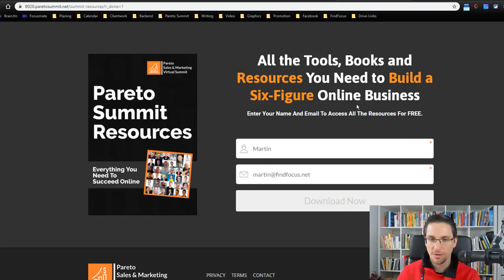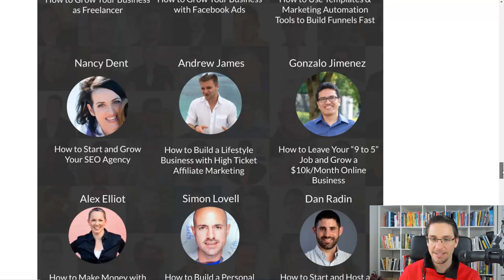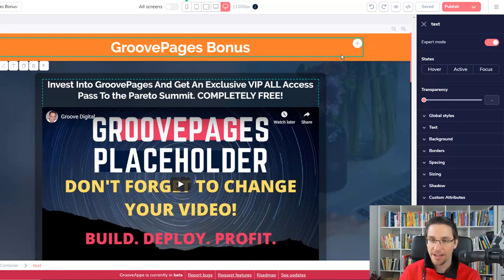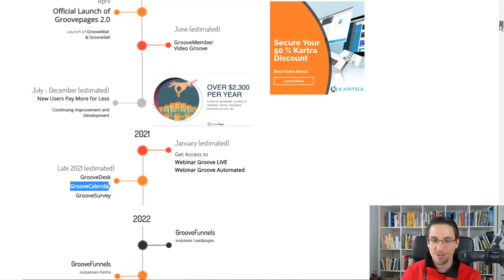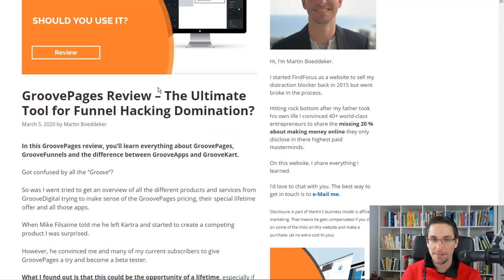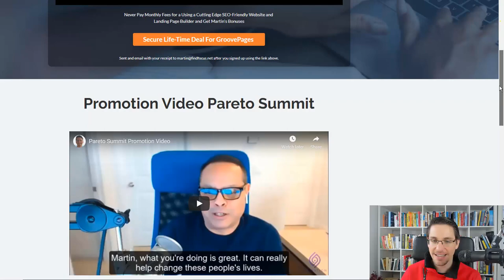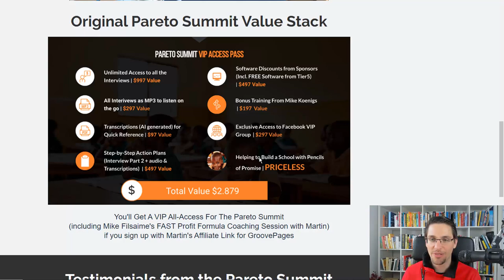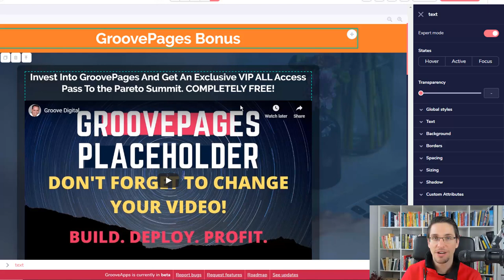GroovePages Bonus - Get GrooveApps before the Grand Opening Offer is ending soon.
In this video, I answer some recent questions and review whether GroovePages 2.0 is worth $497 now, or is it maybe better to pay $199 Later?

This is the best GroovePages Bonus you will find online if you want to save thousands of dollars using the most cutting edge software & funnel builder to start and grow your business in 2020 and beyond.
(The bonus page was created with GroovePages 2.0)

GroovePages is for every online entrepreneur that wants early access to a premium software like Clickfunnels, Kajabi or Kartra but wants to avoid the hefty monthly or annual fees in the upcoming years.

ABOUT THIS VIDEO 👇

In this video, I rave about GroovePages provided by GrooveDigital, an all-in-one software suite that will replace ClickFunnels or Kartra.

You want this because Clickfunnels and Kartra will become outdated soon because they are building on old technology. At some point, you want to make the switch to GroovePages anyway and then you will pay more for less.

Since the GroovePages pricing is due to increase to monthly plans in April ($199 for similar) in this video I reveal the secret back door page trhat is only available in a number of places. I also show you how to get a VIP ALL ACCESS pass to the ParetoSummit for free as a bonus.

🤔 ABOUT FindFocus 😃 Martin Boeddeker from FindFocus reveals his very best strategies to make money online that he learned after hosting the Pareto Sales & Marketing Virtual Summit where he interviewed 40+ world-class entrepreneurs like John Lee Dumas, Mike Filsaime, Mike Koenigs, Jim Edwards and many more millionaires, CC-Winners, and Online Marketing experts to reveal the missing 20% they don't disclose in their webinars and sales presentations that will generate 80% of your results. ▬▬▬▬▬▬▬▬▬▬▬▬▬▬▬▬▬▬▬▬▬▬▬▬▬
📚 RECOMMENDED RESOURCES FROM THE PARETOSUMMIT👇 Get all the resources from the Experts Martin interviewed for the Pareto Summit

What is groove pages
Groove pages vs clickfunnels
Groovepages 2.0
GroovePages beta
Groovepages $497
Groovepages lifetime-deal
Groovepages discount